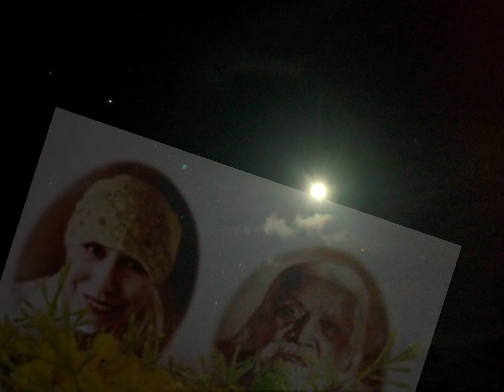Nila Akasha ra Janha Tume Go Song || ନୀଳ ଆକାଶର ଜହ୍ନ ତୁମେ ଗୋ